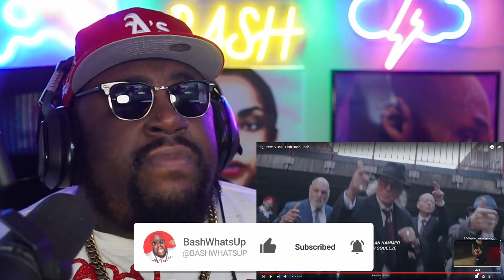Pete & Bas - Bish Bash Bosh OFFICIAL VIDEO REACTION